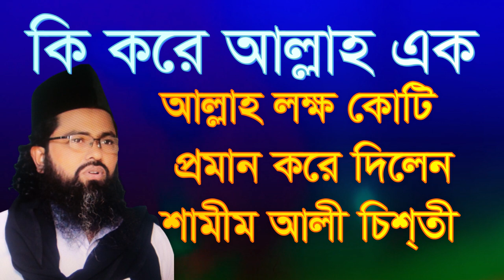আল্লাহ কি করে একজন লক্ষ কোটি আল্লাহ প্রমান নিন , ki kore allah ek allah lokko koti proman k